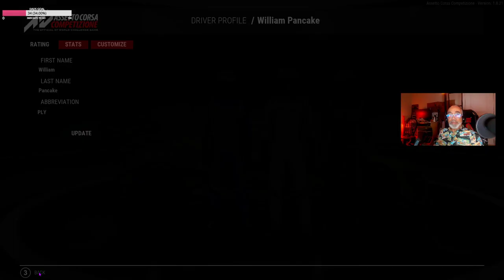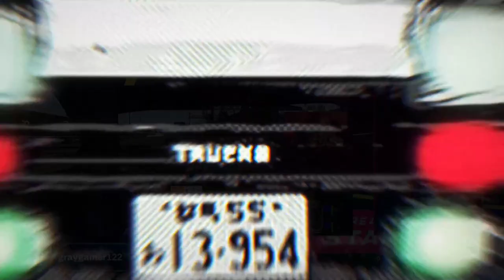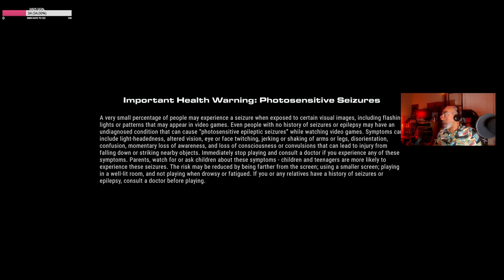EP 439 DRIVING WITH DAD